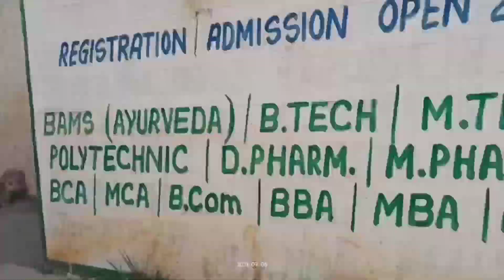आज धुरुव को ले गये गंत, पूछ मे देवताओं का टिका लगाने 🙏🏼🙏🏼जे ईस्ट देव